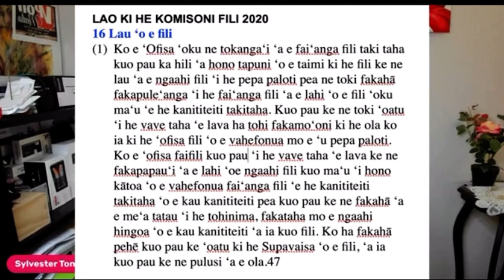Kalafi Moala koe tangata ‘oku ne mio’i e loi ke ngali mo’oni.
‘Ikai ke toe kehekehe fo’i fkmatala ‘a Kalafi Moala mo ha’a tau fanongo ‘akapulu he letiō kae ‘ikai ke tuku mai e lahi ia ‘oe kai pe koe tata’o ke tau ‘ilo, Pea hili ha houa ‘e 7 pea toki talamai ko hai na’e malohī. Pea tu’u mai leva ‘a Kalafi ia ‘o talamai ‘oku ‘ikai ke fie fanongo e kakai ia pe ko hai na’e tata’o ka ‘oku nau fie fanongo pe nau3 ko hai na’e mālohī. Kalafi Moala ‘ilonga ho’o motu’a he kuo ke toe foki koe ‘o fai e loi mio’i ‘ae pēpē. Pea ‘ai ke ngali kuo ke ‘osi a’u kihe ta’u fk tohitapu pea feinga a ho’o mo’ui ke fk tohitapu kae tuku e mio’ï he koe me’a ia ‘ai kakai ‘a Setane.